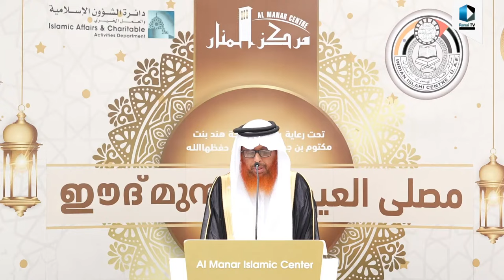ഈദ് ഖുതുബ | അബ്ദുസ്സലാം മോങ്ങം | 10-04-24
Eid al-Fitr